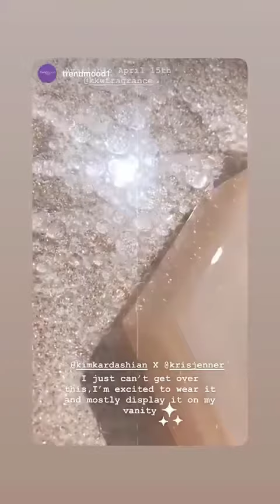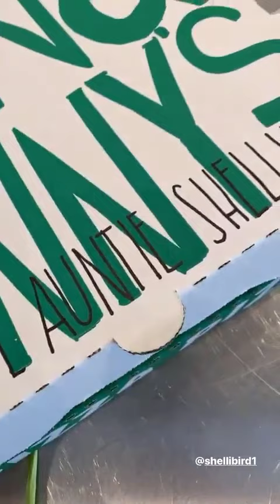Kim Kardashian 12/04/2020